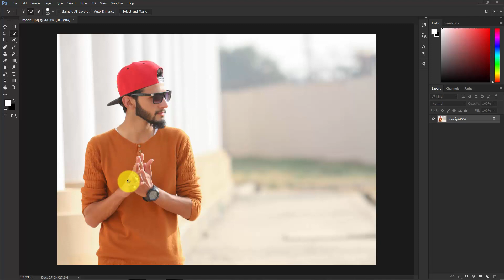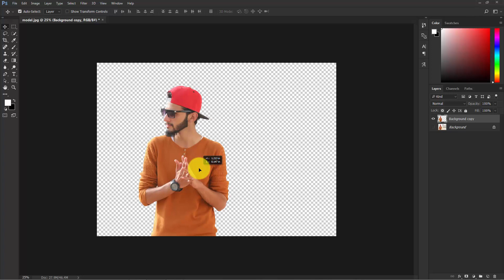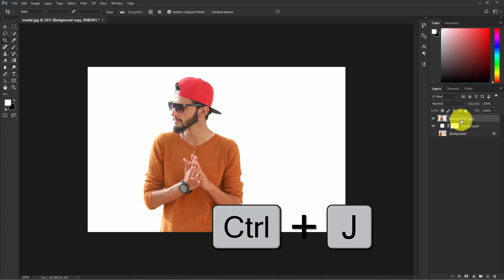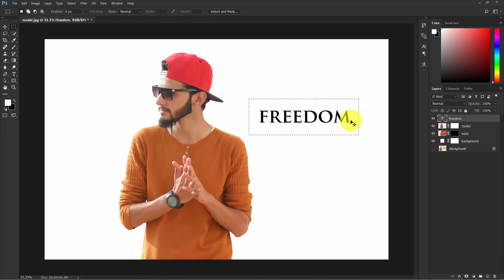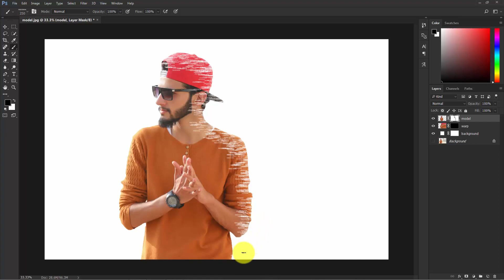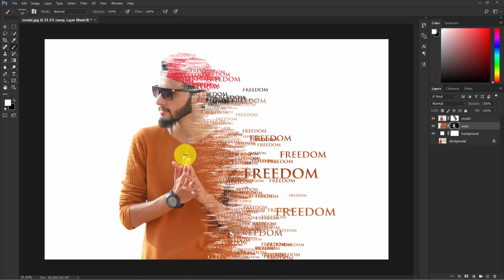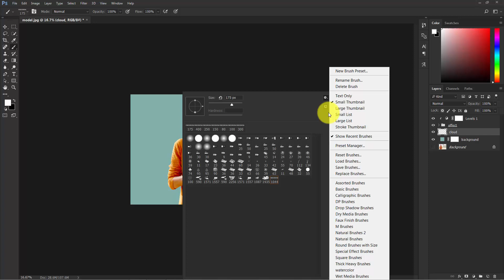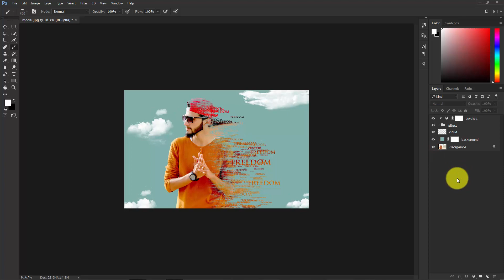Dispersion Effect Using Text Brush in Photoshop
In this tutorial, I will be sharing how to make an awesome dispersion effect in photoshop using custom made text brush.
I hope you will learn some thing new from this video.
Thanks..